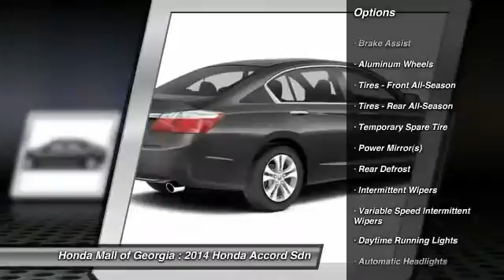2014 Honda Accord Sdn Buford GA 440768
2014 Honda Accord Sdn LX

This 2014 Honda Accord Sedan 4dr 4dr I4 CVT LX Sedan . It is equipped with a Continuously Variable transmission. The vehicle is MODERN STEEL with a Not Specified interior. It is offered with a full factory warranty. - EPA 36 MPG Hwy/27 MPG City! Multi-Zone A/C, CD Player, Aluminum Wheels, Head Airbag, Back-Up Camera, Bluetooth Connection, Auxiliary Audio Input. LX trim. Warranty 5 yrs/60k Miles - Drivetrain Warranty; CLICK ME!KEY FEATURES INCLUDEBack-Up Camera, Auxiliary Audio Input, Bluetooth Connection, CD Player, Aluminum Wheels, Multi-Zone A/C. MP3 Player, Remote Trunk Release, Keyless Entry, Steering Wheel Audio Controls, Child Safety Locks. EXPERTS REPORTGreat Gas Mileage: 36 MPG Hwy. OUR OFFERINGSWe Are a President's Award Winner (2012, 2011, 2010, 2008, 2007, 2006 and 2004)and 5 Time Counsel of Excellence Finance award winner INVENTORY SHOWN IS ONLY A PARTIAL LISTING OF WHAT WE HAVE AVAILABLE. PLEASE CALL FOR COMPLETE DETAILS AND UP TO DATE INFORMATION. Got a Honda lease return due? Honda Mall of Georgia will pay you $100.00 dollars to return it @ our store. Bring your Honda lease return to Honda Fuel economy calculations based on original manufacturer data for trim engine configuration. Please confirm the accuracy of the included equipment by calling us prior to purchase. -